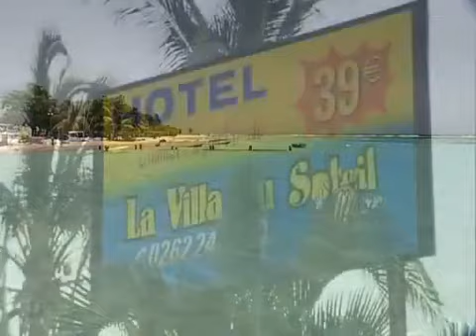Tequila Bum Bum (2003) part 1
Alessandro tells his wife a lie: because of a business trip he must be away for a few days. The reality is quite different. Alessandro goes with his friends to the paradise island of Reunion. Once there, enjoy your vacation alternating between the beach, trendy clubs, and adventure excursions.

Tropical 6: Tequila Bum Bum
Directed by Max Bellocchio.